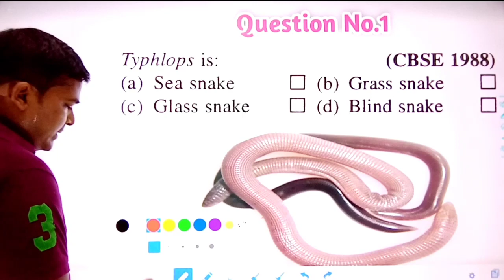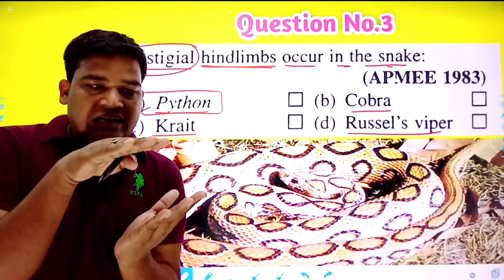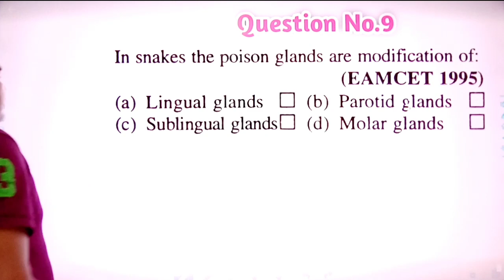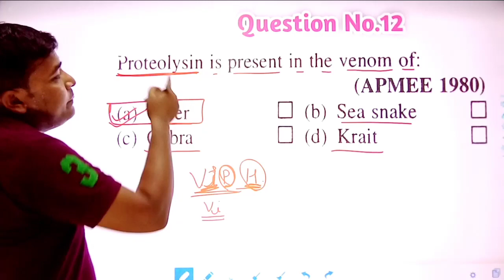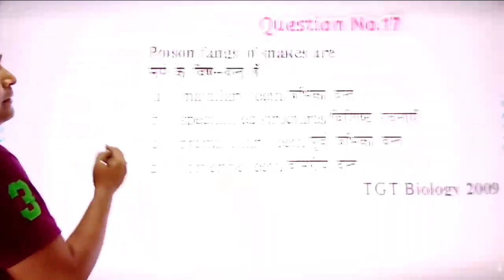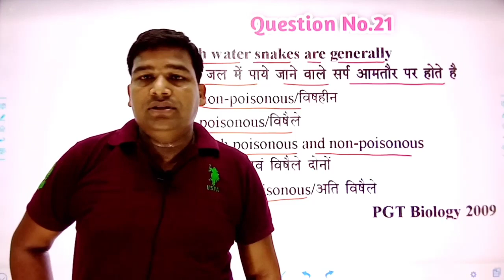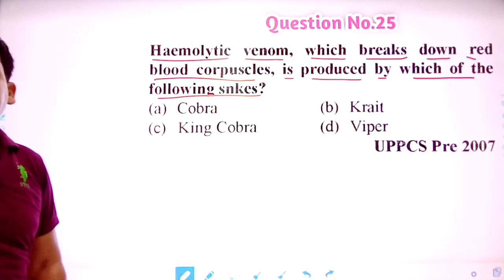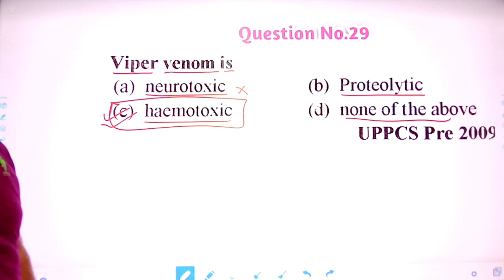Snakes Practice Set || TGT PGT NEET BIOLOGY Practice Set || Important Questions of Snakes